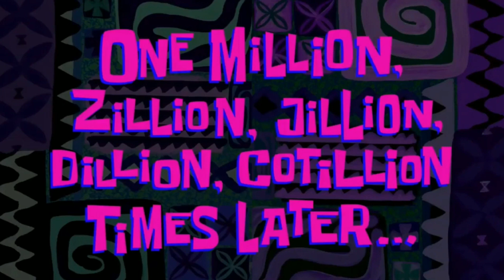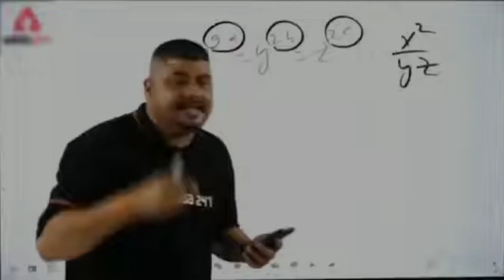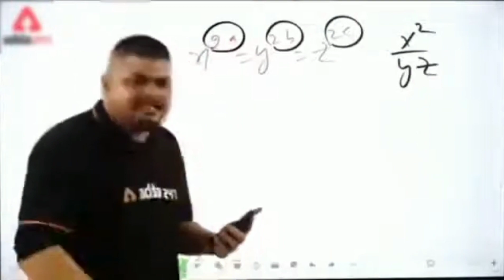Pubg Mobile Me Ek Ladki Aur 2 Random Teammate K Sath Rush Gameplay || Rush Gameplay & Funny Moments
Gaming K Liye My Ye Sub Equipment Use Karta Hun

Prosesor :- RYZEN 5 2200☹️
Motherboard :- B450 M Pro VDX MAX
Internet :- JIO SIM (No Wifi) ☹️

Indian Godfather
From :- Ranchi Jharkhand (India)